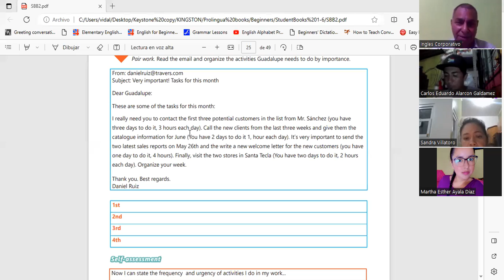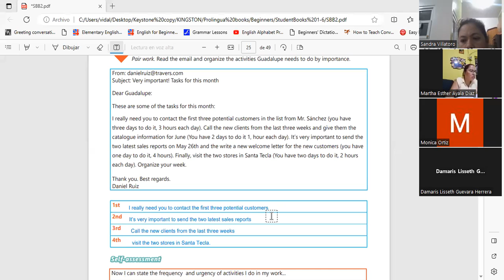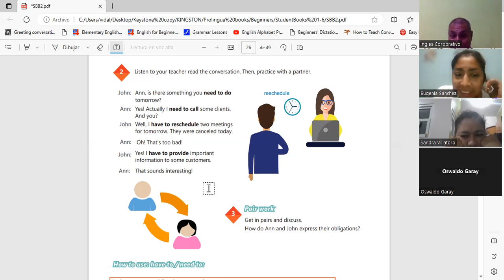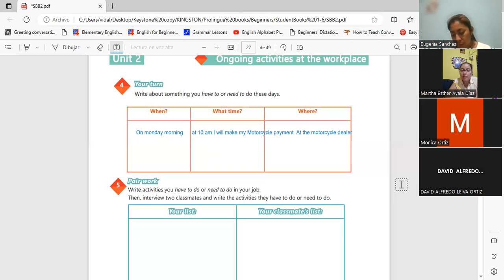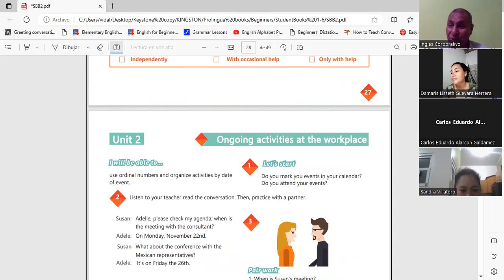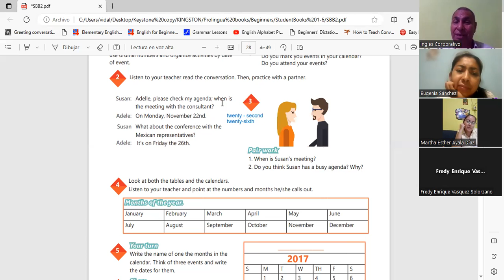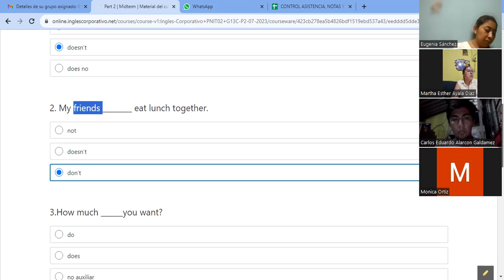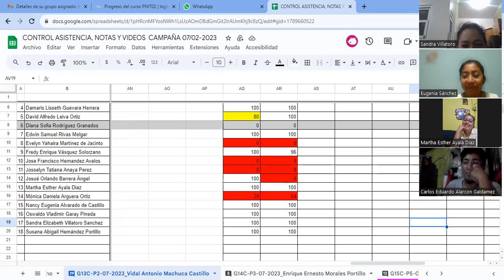Sesion 9-10-8-2023-29750-8048-0122/2023-Machuca- Have to and Need to practice.